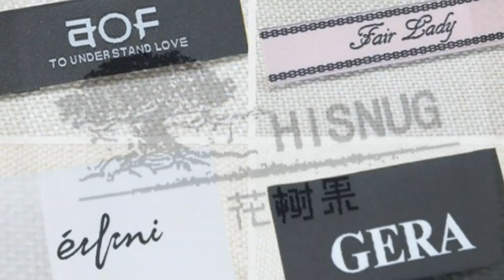woven label tag